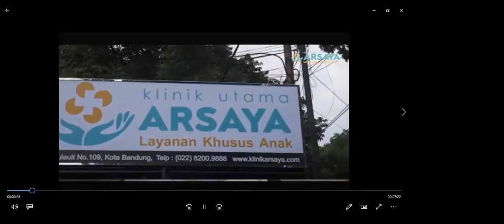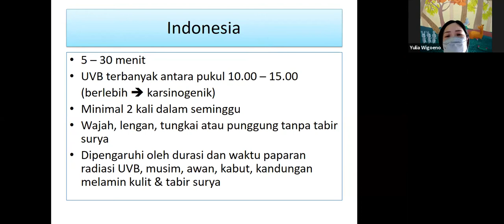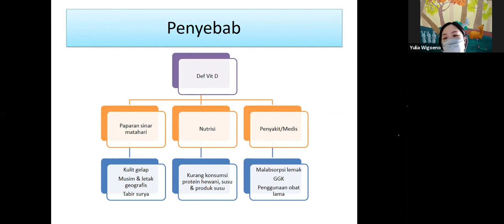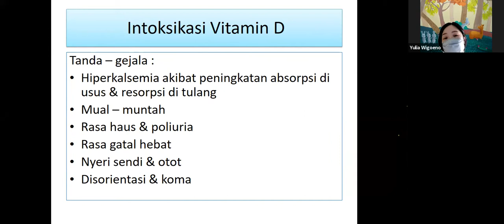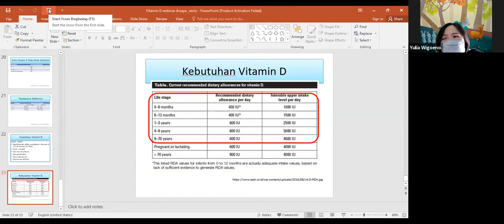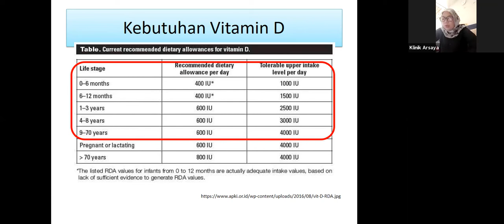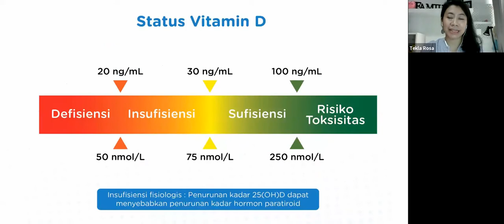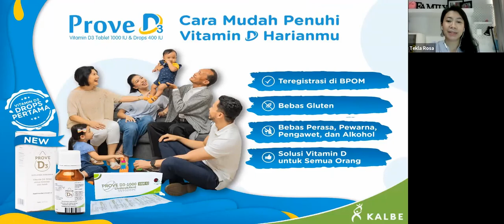Webinar 3 dr. Yulia - Manfaat Vitamin D pada Anak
Hari : Minggu, 20 Desember 2020
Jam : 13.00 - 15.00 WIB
Topik : Manfaat Vitamin D pada Anak
Narasumber : dr. Yulia Wigoeno, Sp.A
Didukung oleh : PT. Lapi Laboratories Indonesia

Penyelenggara:
Klinik Utama Arsaya
Pusat pelayanan khusus kesehatan anak di Kota Bandung
"Layanan kesehatan anak semua ada disini"
- Konsultasi dokter spesialis anak
- Telekonsultasi dan Telemedicine ready
- Vaksinasi anak
- Layanan dokter spesialis gigi anak
- Layanan tindik dan khitan/sunat anak
- Layanan tumbuh kembang anak
- Laboratorium dan Farmasi terintegrasi

Alamat:
Jl. Ciumbuleuit No. 109, Kota Bandung
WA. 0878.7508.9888